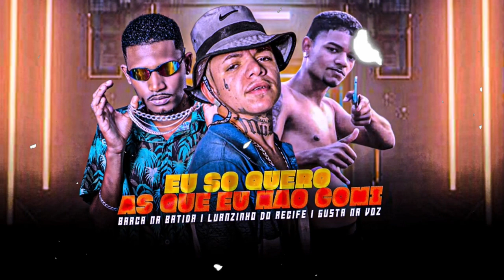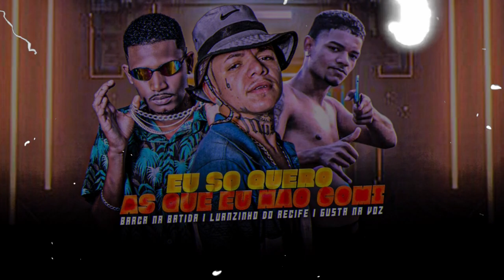EU SÓ QUERO AS QUE EU NÃO COMI - BARCA NA BATIDA, LUANZINHO DO RECIFE, GUSTA NA VOZ